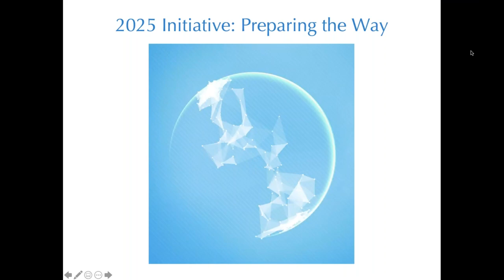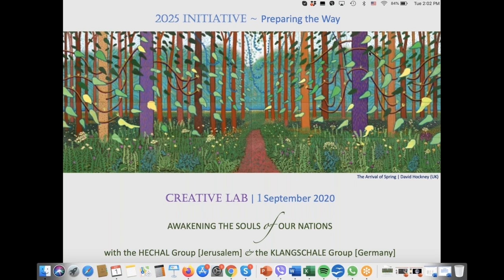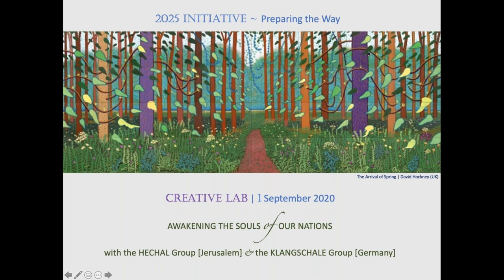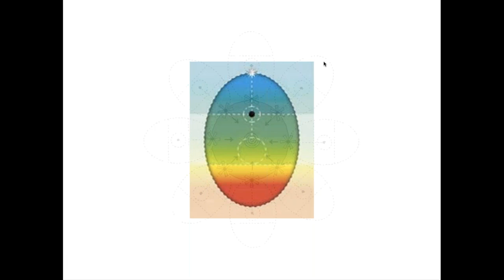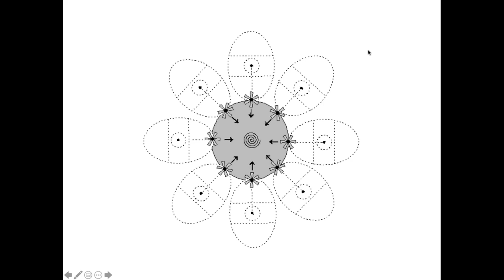Awakening Souls of Our Nations Creative Lab, Sep 1 2020, part 1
This initiative seeks to advance spiritual work in small groups for the awakening of the souls of our nations.
The aim is to learn together to become effective group units which can act as what Roberto Assagioli calls ‘Groups of Best Citizens’ - groups which work in harmony and with intent in order to exert an integrating and uplifting effect on their nation, and to stimulate into activity the true consciousness or soul of the nation.